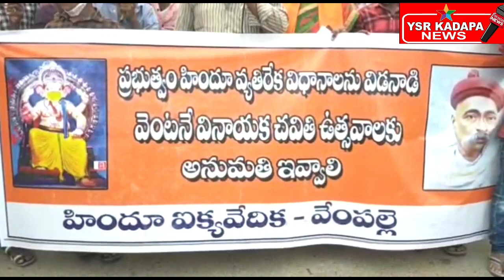విధ్యుత్ చార్జీలు తగ్గించాలి: శివకుమార్ డివైయఫ్ఐ గణేష్ ఉత్సవాలకు అనుమతి ఇవ్వాలి: సుష్మా